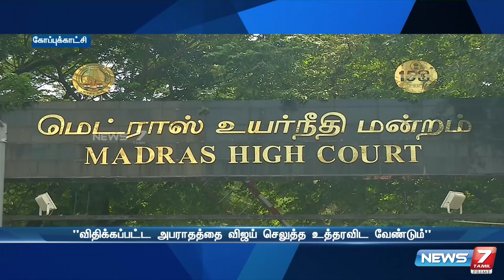நடிகர் விஜய் தொடர்ந்த வழக்கில் வணிக வரித்துறை வாதம் | Vijay | Car issue